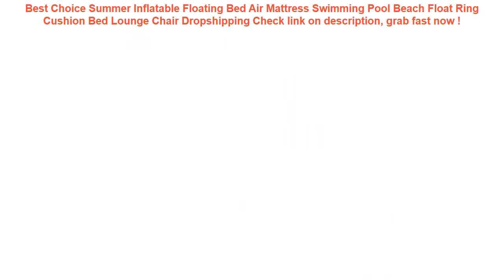Summer Inflatable Floating Bed Air Mattress Swimming Pool Beach Float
17+ price compare Summer Inflatable Floating Bed Air Mattress Swimming Pool Beach Float Ring Cushion Bed Lounge Chair Dropshipping Special Review.

| Discount : 26%

Hi, today i want to SHARE about Summer Inflatable Floating Bed Air Mattress Swimming Pool Beach Float Ring Cushion Bed Lounge Chair Dropshipping

At this time of writing, the Summer Inflatable Floating Bed Air Mattress Swimming Pool Beach Float Ring Cushion Bed Lounge Chair Dropshipping has garnered 75 customer reviews with rating of 4.6 out of 5 stars. Not a bad score at all as if you round it off, it’s actually a perfect five already. From the looks of that rating, we can say the product is promising mostly because of the following main reasons:

1. Convencient to Use
Many users love the Summer Inflatable Floating Bed Air Mattress Swimming Pool Beach Float Ring Cushion Bed Lounge Chair Dropshipping for the convenience it brings.

2. Easy to Handle
If you’re a first-time use, you would have no problem with the Summer Inflatable Floating Bed Air Mattress Swimming Pool Beach Float Ring Cushion Bed Lounge Chair Dropshipping because it’s fairly elementary in usage.

3. Real Value for Money
All the benefits people are now enjoying from the Summer Inflatable Floating Bed Air Mattress Swimming Pool Beach Float Ring Cushion Bed Lounge Chair Dropshipping at the current price its being sold both online and in stores makes it a really sweet deal that just doesn’t get any better.
Megartico life vest kids children zwemvest voor kids flower shark printed life jacket kayak pool beach swimming child lifesaver =

New Fashion Travel Pouch waterproof Unisex Travel Handbags Women Luggage Travel Folding Bags Large Capacity Bag wholesale =

Cartoon Kids Children Silicone Waterproof Swim Pool Water Swimming Goggles Glasses Eyewear Eyeglasses Accessories for Boys Girls =

33cm 2018 Summer Water Guns Kids Toys Pistol Blaster Outdoor Games Swimming Pool Shark Crocodile Squirter Toys For Children =

INTEX 229*229*66CM Backrest Seat Swimming Pool Oversized Zwembad Piscine Gonflable Kids Pool With Pump =
YUYU new inflatable pool float bed 120cm*70cm water inflatable lounge chair float swimming float hammock lounge bed for swimming =
2018 brand new general car seat cushionsuniversal non-rollding up pads single non slide not moves bamboo-carbon car seat covers =
12V 100W Car Rechargable Pump Electric Inflatable Air Pump For Kayak Boat Swimming Pool Air Cushions Ball Auto Portable Blower =
Demine Waterproof Shoe Cover Rubber Thicken Rain Reusable Elasticity Overshoes Anti-slip Bike Boot Protector Covers Dropshipping =
Inflatable Baby Pool Float Neck Ring With Subshade Mother Children Swim Circle Inflatable Safety Swimming Ring Float Seat =